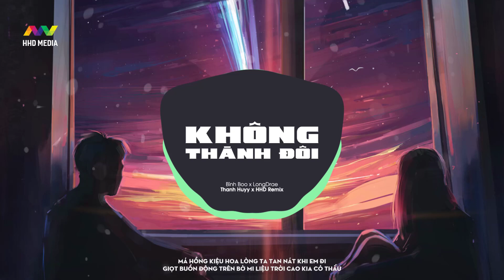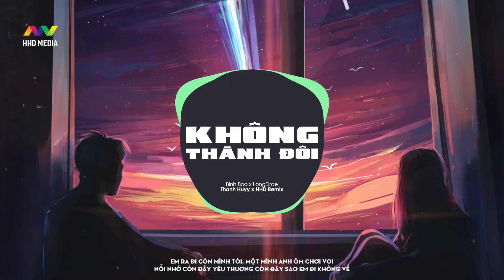KHÔNG THÀNH ĐÔI - BÌNH BOO (THANH HUYY REMIX) | 1 HOUR VERSION OFFICIAL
Project Manager: Phùng Xuân Hoàng
Song : Không Thành Đôi
Composer : Bình Boo
Support rap: Quang Đông
Singer:  Bình Boo
Music Producer: LONGDRAE
Poster & MV: Trường Giang
Camera men: GREEN
Mix & master : Long Họ Huỳnh
Executive Producer: HHD Entertainment
Release: HOA HỒNG DẠI MUSIC, ZingMP3
Remix by THANH HUYY

📸 NGUỒN ẢNH: Artwork by Josef Bartoň ( Chúng tôi đã mua bản quyền hình ảnh )

HOA HỒNG DẠI MUSIC là kênh chọn lọc những ca khúc nhạc trẻ mới nhất,hay nhất và được yêu thích nhất hiện tại.Kênh chuyên mix lại các ca khúc nhạc trẻ hot tik tok dưới dạng EDM , Remix , Deephouse ...
Cảm ơn mọi người đã nghe nhạc ủng hộ HOA HỒNG DẠI MUSIC

Lyrics:
Hoàng hoa cho ta say mê ánh mắt của nàng
Vấn vương rồi thương nhưng đâu dám ngỏ nên lời
Đêm đêm mình ta ngồi ôm mơ ước chung đôi
Một hôm trời ban nắng mai em đã bảo thương rồi

Nhưng chuyện mộng mơ thường đâu có nên thơ
Trách phận nghèo nên mẹ cha ngắn cấm đôi mình
Má hồng kiệu hoa lòng ta tan nát khi em đi
Giọt buồn động trên bờ mi liệu trời cao kia có thấu

Em đã đi về bên ai rồi mà lòng còn mong ngóng trông
Nơi bến sông xưa xót xa phận anh đau thương ở lại
Đò này vội lỡ sang sông hỏi người còn đó hay không
Hoá tan giấc mộng nơi đây một mình anh mong

Rap
Hoàng hoa cho ta say mê ánh mắt của một thiếu nữ tựa trong tranh
Phận duyên chênh vênh níu bước hoá kiếp thân ta mộng mơ hoài mong manh
Vinh hoa phù du che mờ mắt
Vì yêu mà tim đau quặn thắt
Một kiếp bồng lai đúng là sai sẽ chẳng bao giờ với được ai

Vì anh còn mơ về chuyện tình đôi ta
Vì anh còn mơ về nàng là nhành hoa
Vì sao một giấc mơ đằm thắm, không thể nào nắm
Coi như duyên ta chưa đến sẽ chẳng bao giờ hoá chuyện tình trăm năm

Nỗi đau này gửi lại gió mây
Mong nhớ ai về giọt buồn nào có hay
Rót vơi đầy rượu đâu có say
Ôm trọn nỗi nhớ trách ai mang em đi vậy

Em ra đi không hồi âm
Để giọt lệ vương bên kia nơi dòng sông
Nước trôi nhẹ đưa pháo hoa em bước theo chồng
Em đã bước đi theo chồng

Sương rơi nơi đây bủa vây
Này người ơi phương xa còn nhớ ta
Dẫu bao ngày mưa nhưng giờ em chẳng còn nữa

Em ra đi còn mình tôi
Một mình anh ôm chơi vơi
Nỗi nhớ còn đây yêu thương còn đây sao em đi không về

Nỗi nhớ còn đây yêu thương còn đây sao em đi mãi